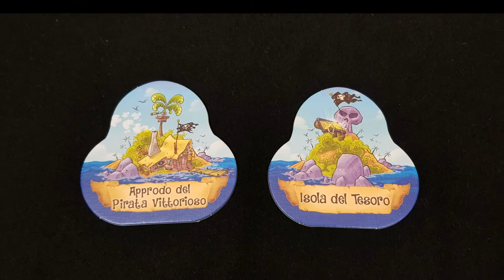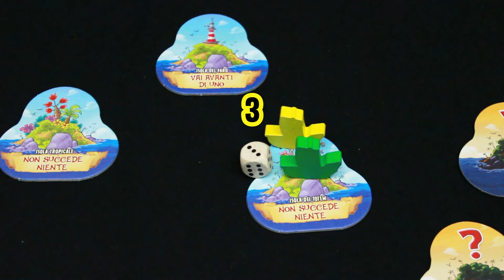L'isola del Tesoro - Impariamo a giocare a...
Impariamo a giocare a... L'Isola del Tesoro!